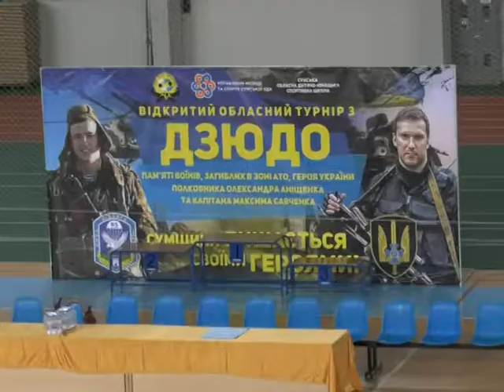Спорт ревю 26 вересня 2019